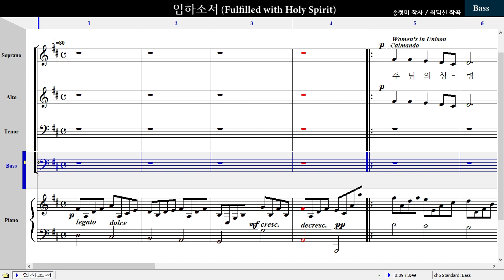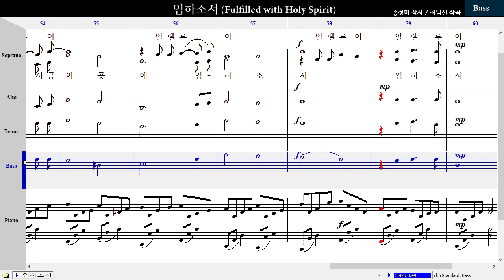임하소서 - 베이스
임하소서 (Fulfilled with Holy Spirit)
Words by 송정미

성령강림대축일 특송
베이스 파트 연습